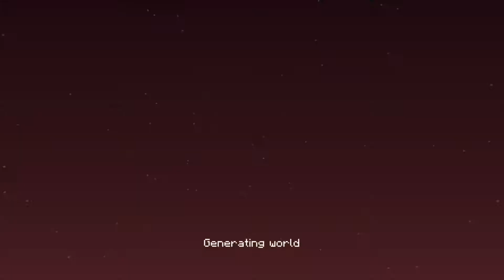Killing the Ender Dragon (1.17 Playthru Pt 9